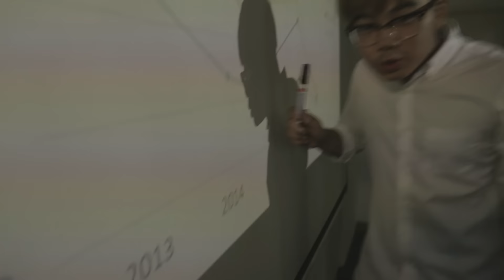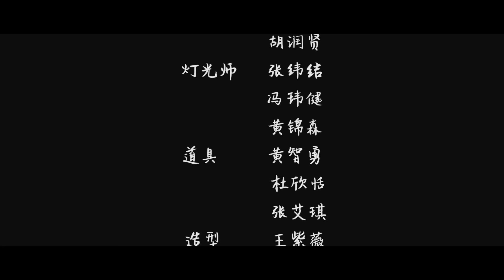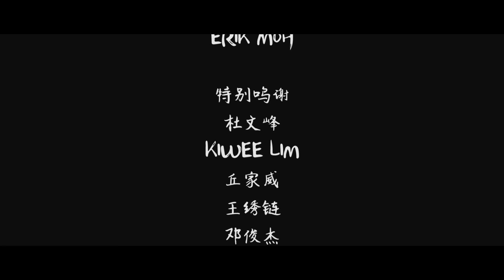2017尺度最大新年MV【Oh, 新年了！】(韩新二乙精心制作)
此MV乃校园学生代表作，只供参考之用
上传至网络仅作为分享与交流
MV中的音乐版权归相关唱片公司所拥有
在此祝大家2017年雞年快乐！

(Elton)新年就快要到了
(Elton)我的cash 又要溜走了 Stress~
(Elton)每个人都在想着、烦着
(Elton)只有老板的腿还翘着
(Jac)最近公司业绩下降了
(PeiShin)拿不到花红被说是自己的失责
(Panda)到银行提款却发现没有余额
(Elton)我怎么能在亲戚面前抬起头呢
(Elton)准备迎接Chinese New Year!

(Aggie，SinTian,ZhiHao,Rexma)So trouble
So trouble
Oh trouble， 新年來了!!!
 SO TROUBLE
Get juicy.
SO TROUBLE,
新，年快乐

(Kevin)Wooooo Weeeii!!
(Snake)Now I have just lost my mind
(Snake)什么年货都还没有买
(Sky)Hey girl!What do you want to buy?
(Snake)让我看一看
(Snake)紫菜饼干！（woo）草莓蛋卷！（woo）
(Snake)这些价格怎么一下子涨了那么多（woo）.
(Strawberry)根据新年传统，新年就要办年货
(Snake)逛个pasar pagi，买了东西之后，钱包马上破洞

(Snake)买，美真香
(Snake)买，过年饼
(Snake)买，几箱柑
(Snake)很，expensive

(Strawberry,Danny)日子苦了一点，暂时抛开埋怨
(Snake)什么都不要想， 大家一起來迎接 Chinese New Year! (Kanice Snake Strawberry Danny Fish Zi Qing)

(Aggie，SinTian,ZhiHao,Rexma)So trouble
 So trouble
So trouble
So trouble
新，年快乐

(QiQi)Right about now,(JunYi)二十一还差一点(walao?)
(JunYi)开销还没有计算(woo)
(JunYi)原本，我以为可以回本，那里知道
(JunYi)原来是自己笨
(小珊，SiWei)Hey，舅舅早
(嘉嘉,Winkie)Hey，舅母好
(张玮结,宝儿)Hey，新年好
(Brayan,ShuHUi,Yujing)讨，大红包

(JunYi)新年总少不了一些欢乐地气氛
(JunYi,吕吕)时间倒数着，烟花要fire ，准备迎接Chinese New Year
(Aggie，SinTian,ZhiHao,Rexma)So trouble

So trouble
So trouble
So trouble
Yeah.
(吕吕)So when the beat drops 准备迎接Chinese New Year
(ZhiHao)Yeah，鸡年
Wooo!

改词：赵佳仪
演唱：韩新二乙班
原唱：Juicy Wiggle by Redfoo